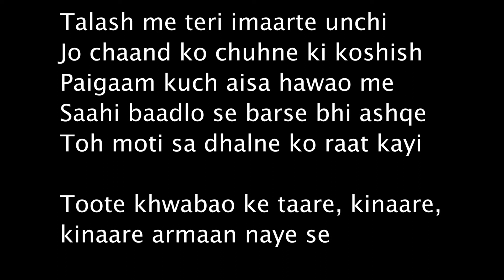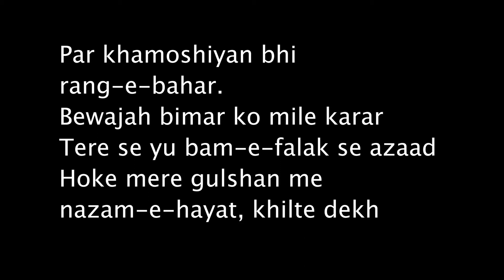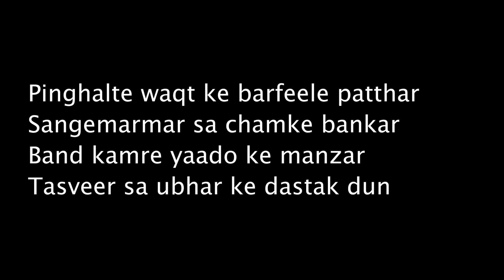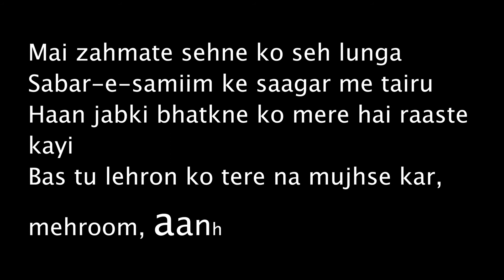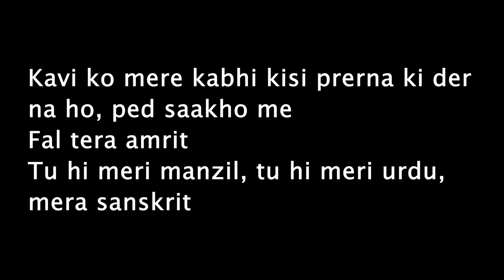ADR/ABR - EPR | Lyrics Video